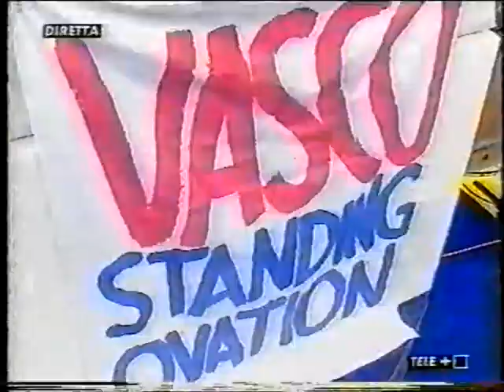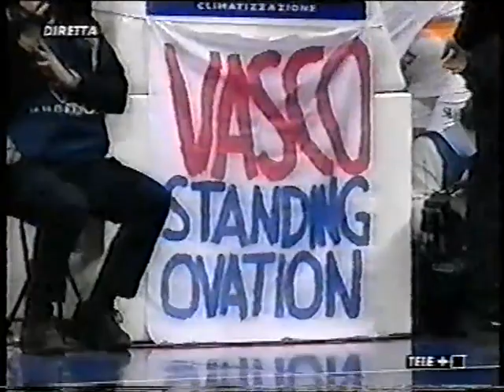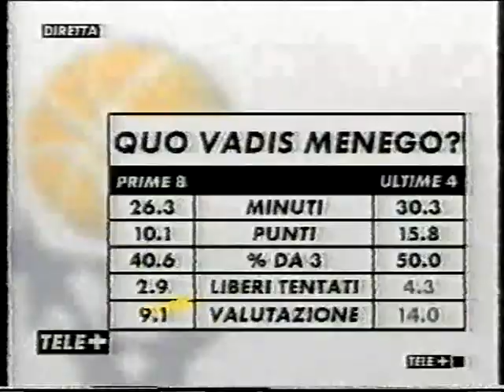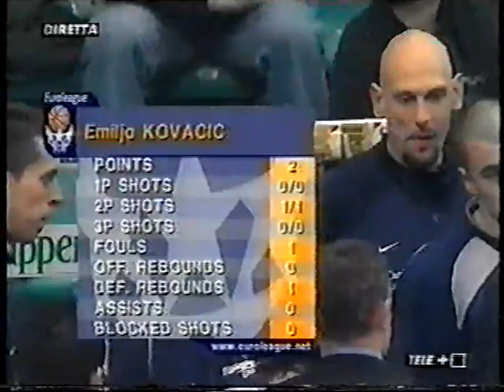Euroliga 01/02 Fortitudo-Panathinaikos